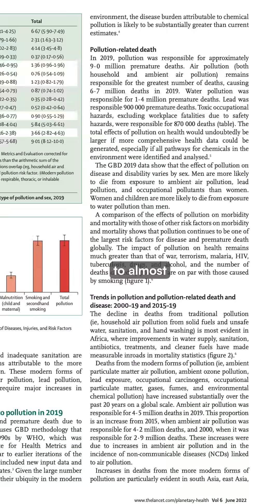This tool tracks global pollution down to your neighborhood 🌎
Climate TRACE launched an AI-powered tool tracking air pollution from over 660 million sources worldwide.

The system uses 300 satellites and 30,000 ground sensors to identify nearly 4,000 "super emitters" responsible for PM2.5 particles and other pollutants.

The tool provides neighborhood-level pollution maps for 2,500 cities, revealing how toxic plumes travel from specific facilities into communities.

All pollution data remains freely downloadable on on climatetrace(dot)org, providing unprecedented transparency into global pollution sources.

The organization plans daily pollution updates for weather apps within a year.